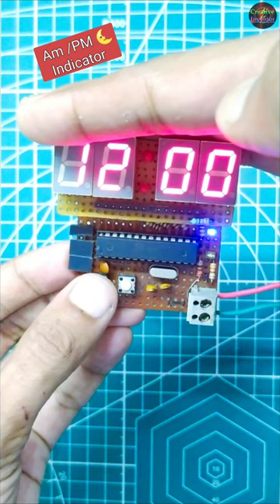12 Hour Seven Segment Digital RTC Clock with AM / PM indicator, DS1307, DS3231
How to make digital clock at home,
12 hour seven segment digital clock with rtc,
how to make dc1307 rtc module,
ds3231 rtc module,
ds1307 compatible clock,
how to set time on ds1307 rtc,
how to set time on ds3231 rtc,
atmega8a digital clock,
digital clock with rtc,
Arduino digital clock with am pm indicator,

My Tools Used in the Video👇👇👇
My Multimeter 👉🏻
MEXTECH DT115 Multimeter (TRUE RMS)👉🏻
TRUE RMS Fully Automatic Multimeter👉🏻
SIRON Original Soldering IRON 25-Watt👉🏻
Other Company Soldering IRON 25-Watt👉🏻
SIRON Original Soldering IRON 60-Watt👉🏻
8 in 1 Soldering Kit Tools😍👉🏻👉🏻👉🏻👉🏻
🤑🤑Best Offer Tools kit for Beginners👉🏻
🤑🤑All in One Tool Kits for Beginners👉🏻